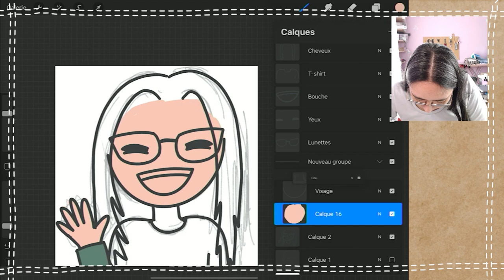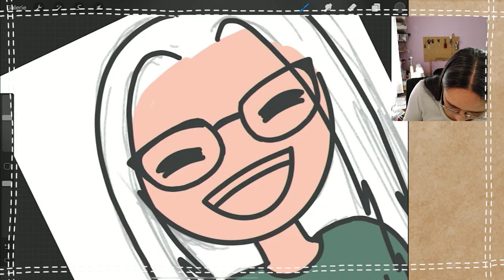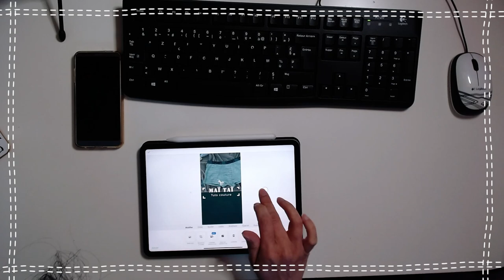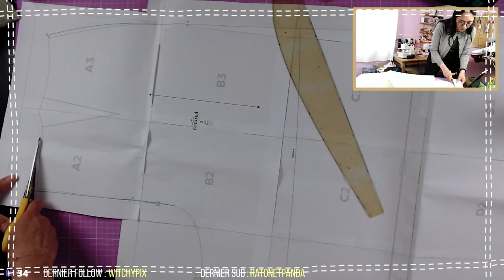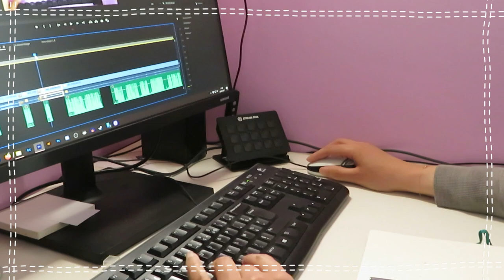Tout avance bien :) | Studio vlog 15 - Saison 3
Bienvenue dans mon atelier. Les studios vlog sont des coulisses de ce qu'il se passe dans mon atelier.
Au programme cette semaine :
0:00  vendredi 23 avril
3:00 samedi 24 avril
4:30 dimanche 25 avril
5:17 lundi 26 avril
9:13 Mardi 27 avril
11:43 mercredi 28 avril
Clique la cloche pour activer les notifications !
Cette année, je suis ambassadrice Makerist !

Utilise le code VANESSA10 pour avoir une réduction de 10% sur ta commande (hors machines)

Ma tablette et accessoires :
Ipad pro
Protection pencil
Pointes pour pencil
Protection écran

Mon matériel vidéo :
Stream deck
Petite ring light
Support articulé
Trépied smartphone flexible
Trépied Vanguard Alta Pro 263AT
kit 2 Softbox
micro cravate
et son adaptateur
appareil photo
système micro sans fil